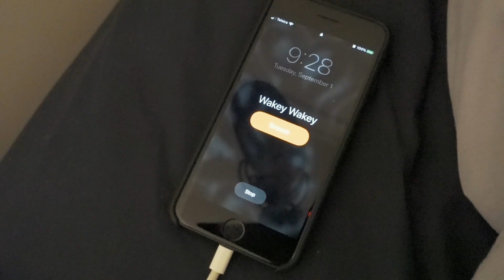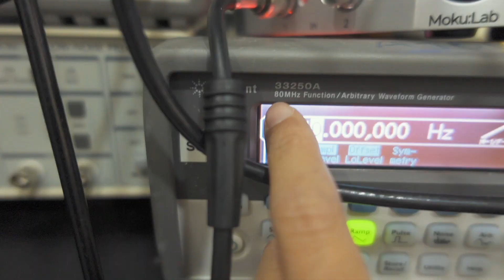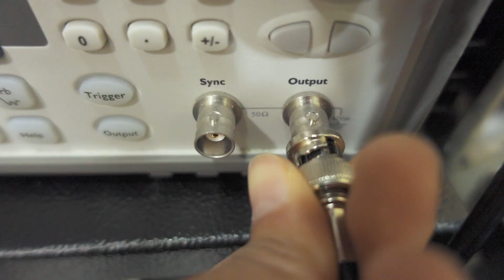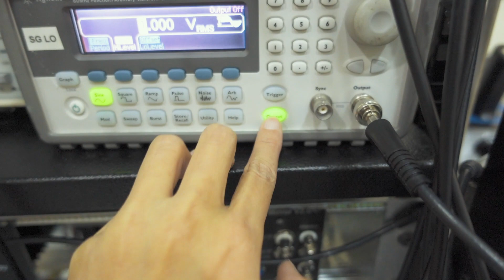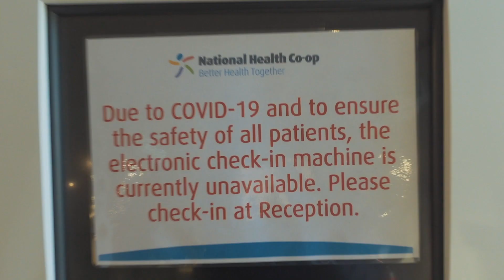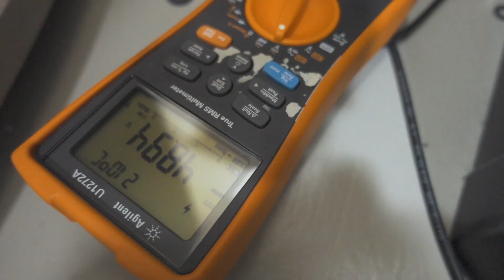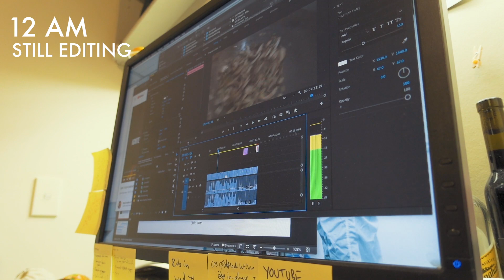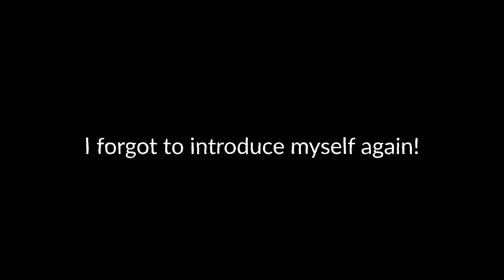A DAY in the LIFE of a PHYSICS GRAD STUDENT at the Australian National University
Follow a physics PhD student throughout the day at ANU!

They won't let me back in the lab after hours so I make videos!
***OK they've let me back in the lab after hour so I made another updated day in the life video!

I swear I’m not making any more day in the life vlog for at least a couple weeks 🤣🤣🤣

I'm a final year physics PhD student at The Australian National University. My thesis involves building a squeezed light system at the LIGO Hanford site and developing squeezed light technology for the future generations ground-based gravitational-wave detectors.

My GEARS (buy anything through these links and I get commissions!):
[The Big Camera]
[The lens]
[Cheap Monitor for my big camera]